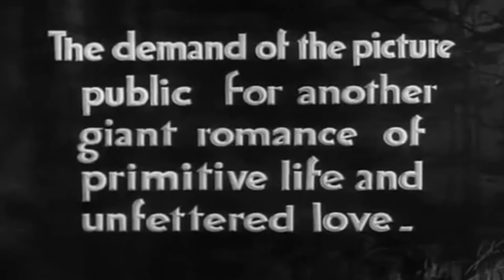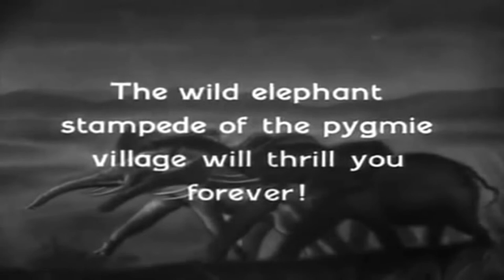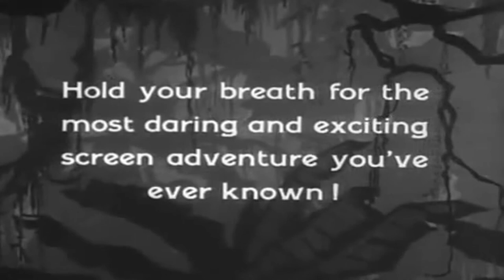Tarzan the Ape Man - 1932 Trailer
Tarzan the Ape Man - 1932

Category/Genre: Action,Adventure,Romance

Plot/Description of the movie: James Parker and Harry Holt are on an expedition in Africa in search of the elephant burial grounds that will provide enough ivory to make them rich. Parker's beautiful young daughter Jane arrives unexpectedly to join them. Harry is obviously attracted to Jane and he does his best to help protect her from all the dangers that they experience in the jungle. Jane is terrified when Tarzan and his ape friends first abduct her, but when she returns to her father's expedition she has second thoughts about leaving Tarzan. After the expedition is captured by a tribe of violent dwarfs, Jane sends Cheetah to bring Tarzan to rescue them...

Star/Cast: Johnny Weissmuller,Neil Hamilton,C. Aubrey Smith

Director: W.S. Van Dyke

Writer: Edgar Rice Burroughs

Awards/Oscars:  - 1 win & 1 nomination.

Unforgettable/Top Rated: 1 win & 1 nomination.

MPAA Rating: Passed